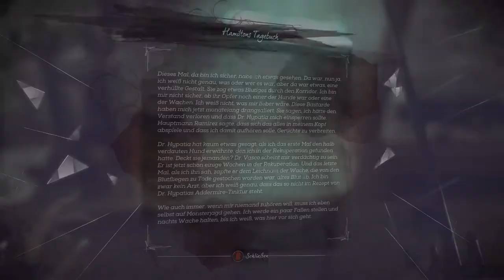Dishonored 2 #6 Verlaufen